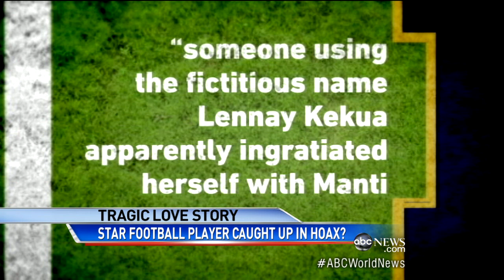Manti Te'o's Girlfriend: Notre Dame Football Star and the Alleged Hoax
Dan Harris explains the story how the story resonated and how it unraveled.